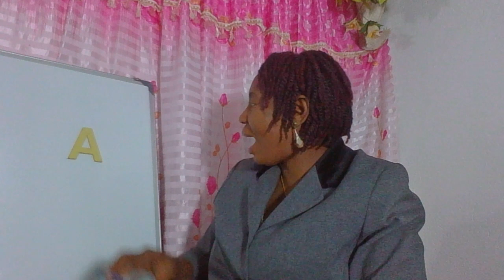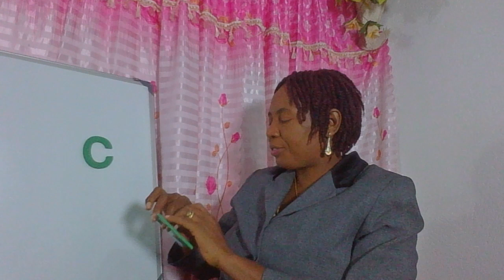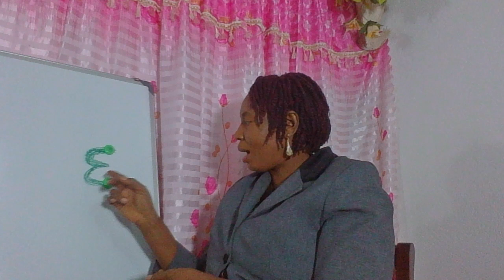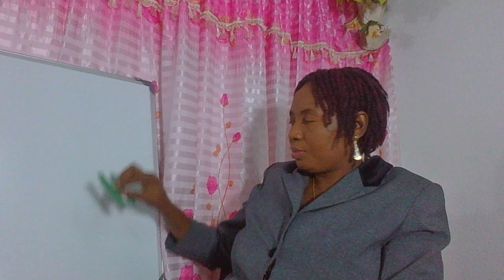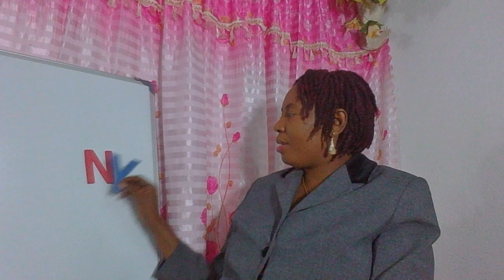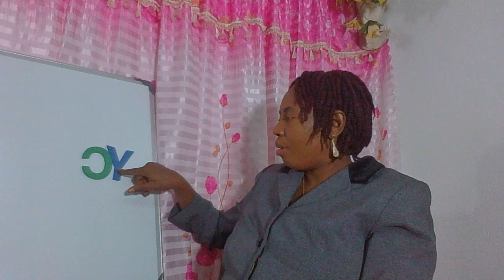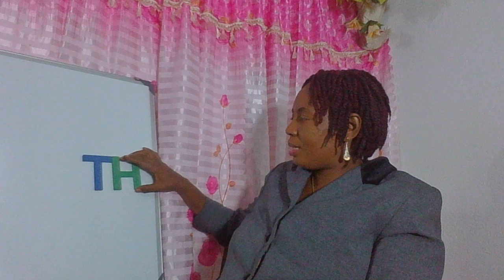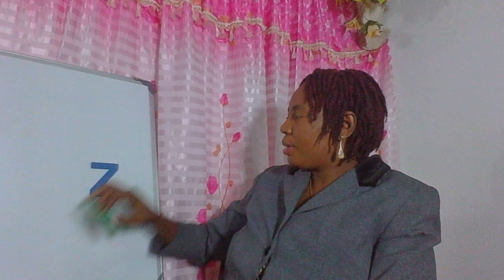HOW TO READ & WRITE KRIO ALPHABET | WHAT ARE ALPHABET IN KRIO?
HOW TO READ THE KRIO ALPHABET. In this video,   learners will be able to read and identify the Sierra Leone Krio Alphabets.

Note: In the Krio Alphabets there is no single C not H,
no Q and X .

The alphabets are key foundation in learning the language for you need to be able to read,  write  and speak Krio Language fluently.

Thanks